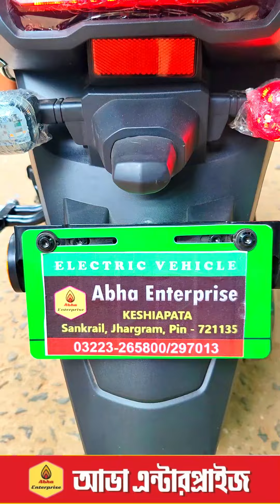Smart,Stylish,powerful,strong,comfortable electric bike With Lithium battery.Chalo 1000 v2